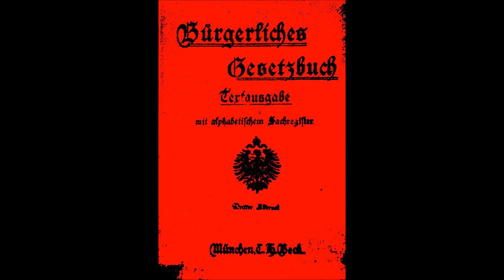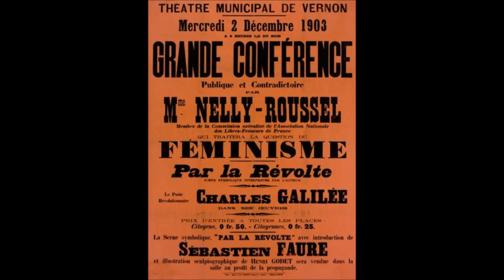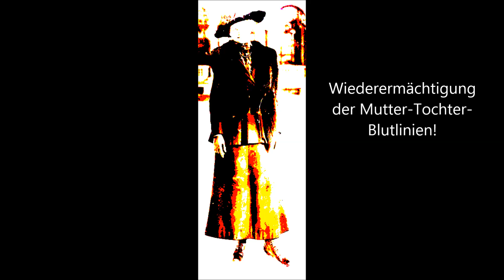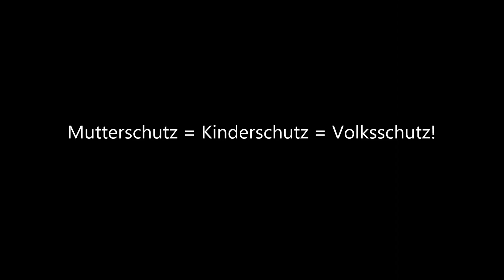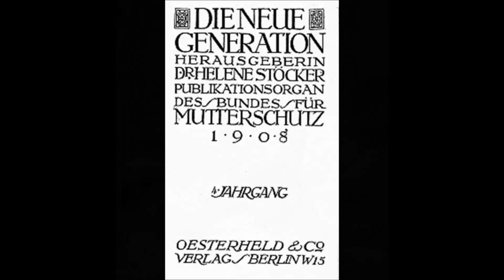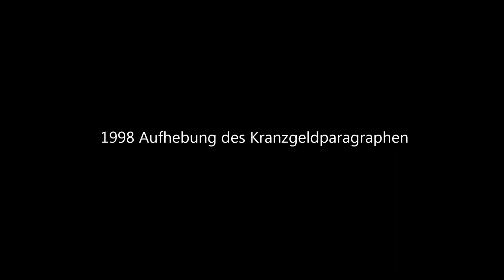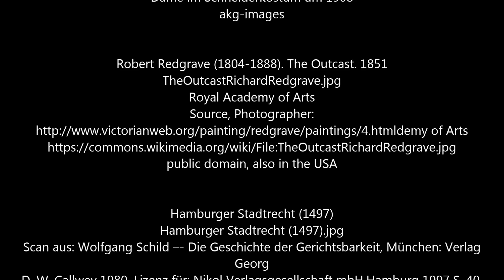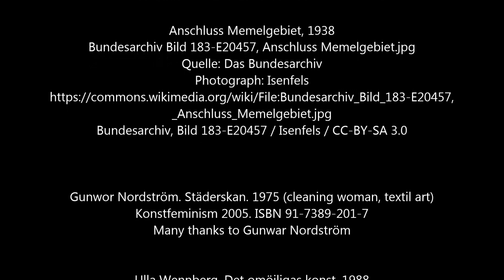HERSTORY/LESUNG. Die Mutterbewegung im Deutschen Kaiserreich und der Bund für Mutterschutz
Zu Zeiten unserer Urgroßmütter wurden unverheiratete Mütter mit ihren Kindern noch geächtet und aus Gemeinden ausgewiesen. Mehr als 100 Jahre später wird ledige Mutterschaft noch immer mit dem höchsten Armutsrisiko vergolten und der Einschränkung der bürgerlichen Grundrechte der Frau.